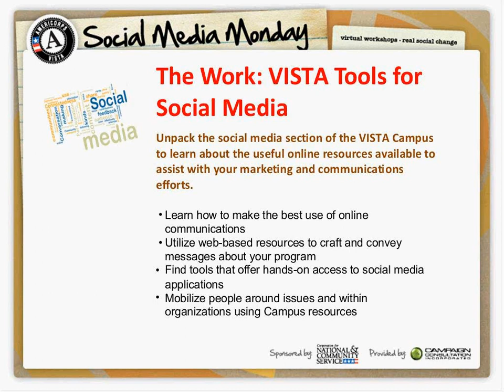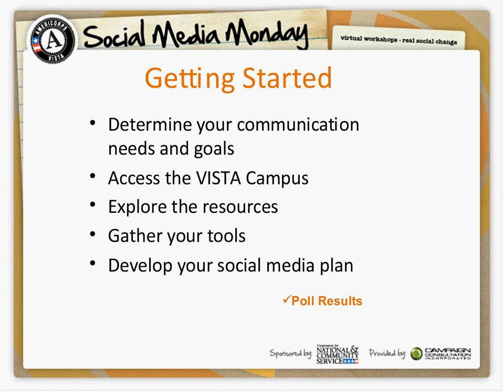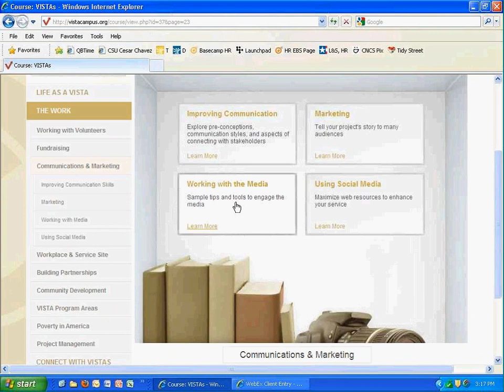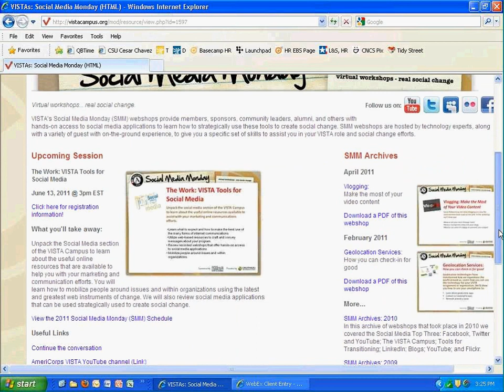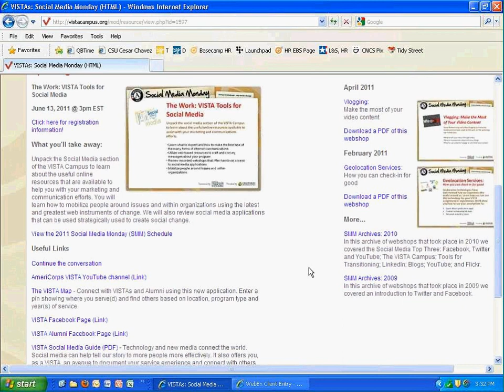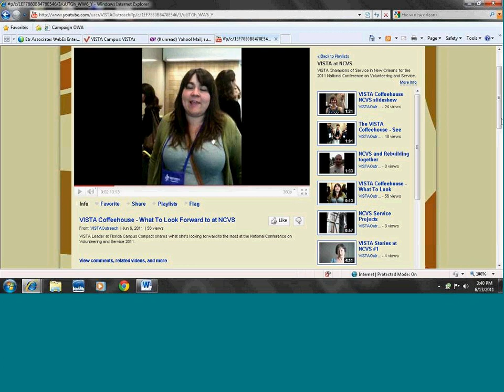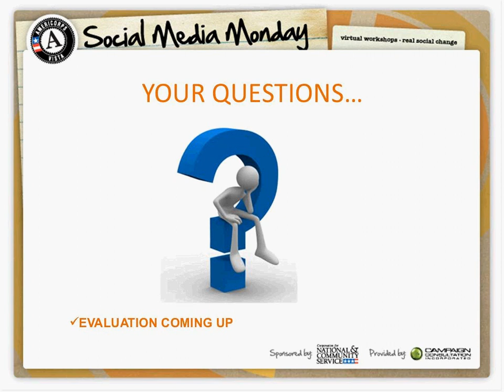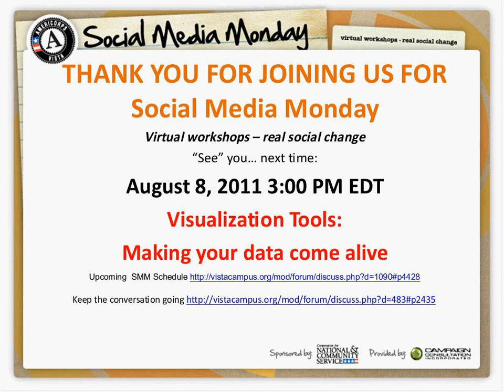Social Media Monday: VISTA Tools for Social Media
This 52-minute webshop, presented by Suzanne Knizner, project and corporate coordinator with Campaign Consultation Inc., is titled "The Work: VISTA Tools for Social Media". Unpack the social media section of the VISTA Campus to learn about the useful online resources available to assist with your marketing and communications efforts. Other presenters include Michelle Bond, project manager with Campaign Consultation; Danielle Ricks, social media specialist with Campaign Consultation; and Elizabeth L. Matthews, VISTA alumni outreach and support specialist CNCS.